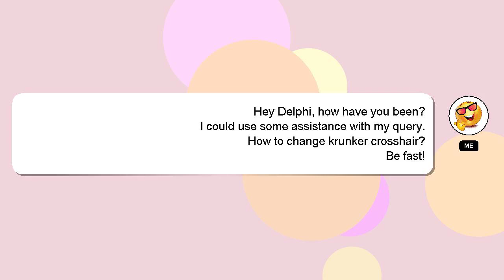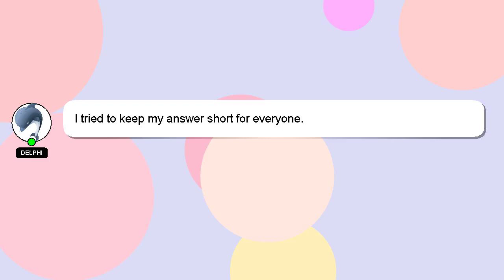How to change krunker crosshair?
A brief presentation of myself, Hi, my name is Delphi, nice to meet you. I am here to assist you in getting the answers you need. - How to change krunker crosshair?

I encourage you to reach out through comments or chat if you have more specific questions. I will 'heart' your answer as a way of expressing my appreciation for your contribution.

*2 What we are experimenting :*